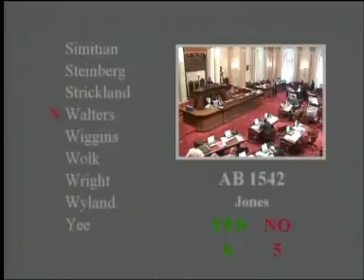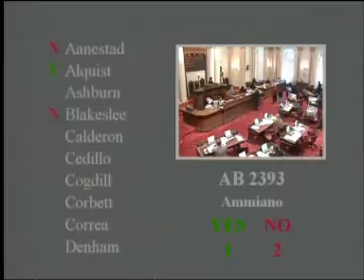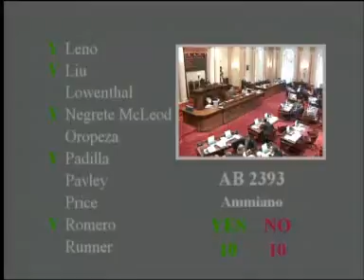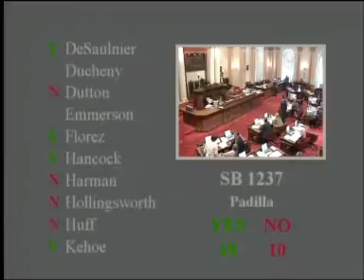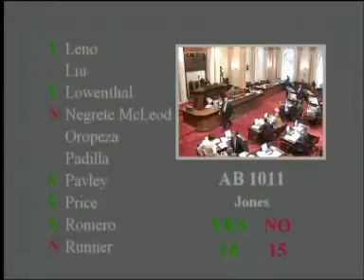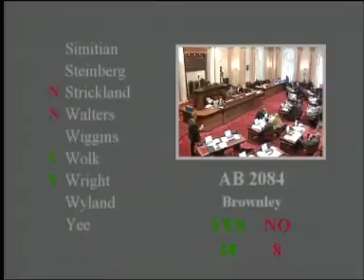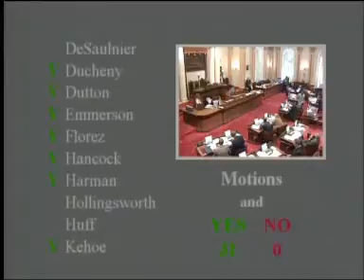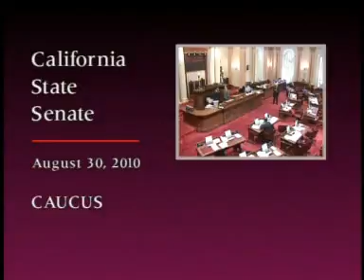Senate Floor Session 3/5 8/30/2010